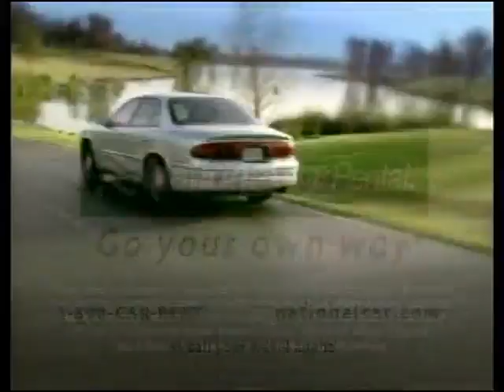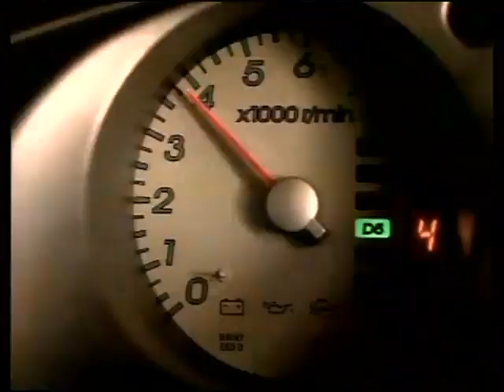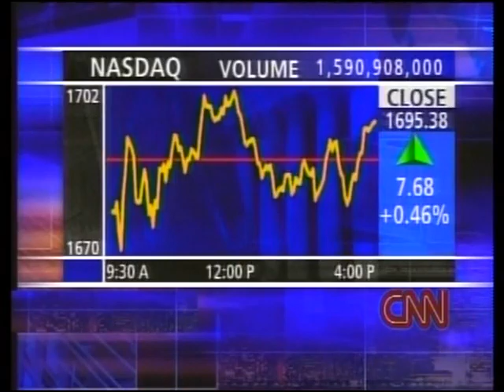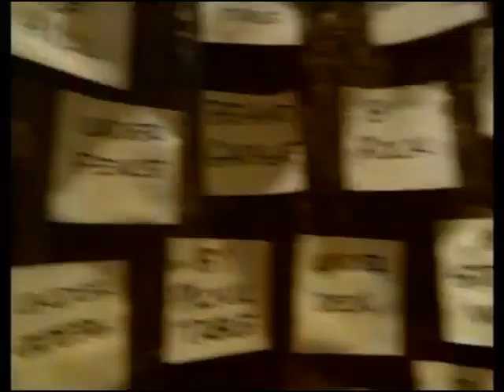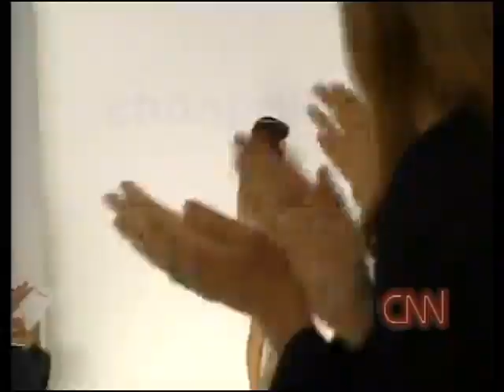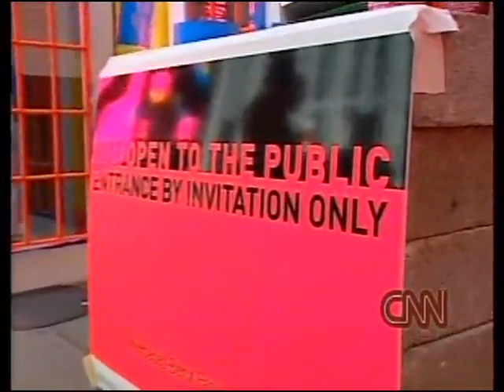CNN Tonight : CNN : September 10, 2001 10:00 p.m. (EDT) | The day before 9/11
September 10, 2001 10:00pm-10:30pm EDT